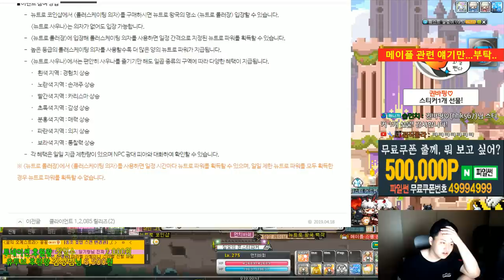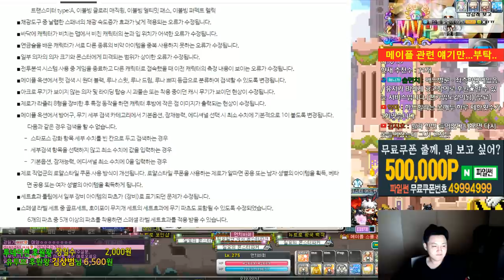테스트서버 - 패치내용 2019.04.25 ( 예정 ) 내용들 (16주년 이벤트)[메이플스토리 먼치]